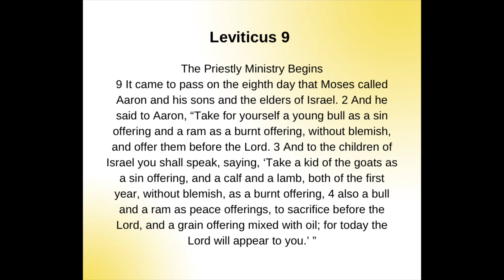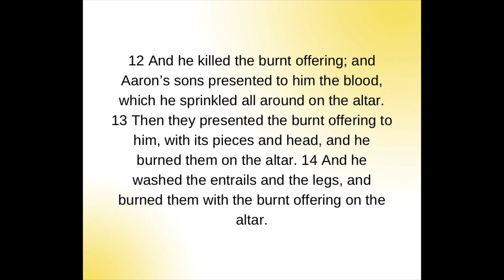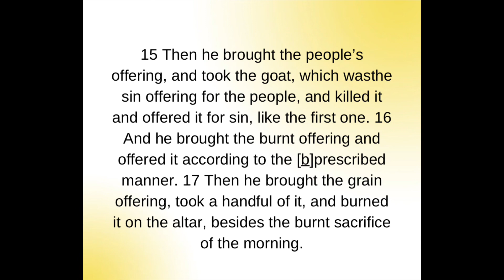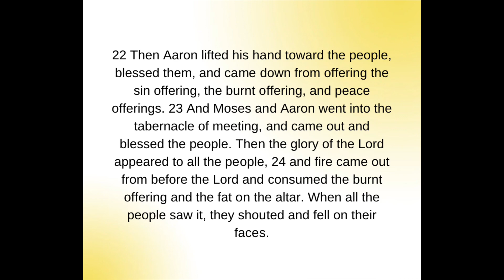Leviticus 9 | Audio Bible | Bible Reading | NKJV Version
Audio Bible
Bible Reading